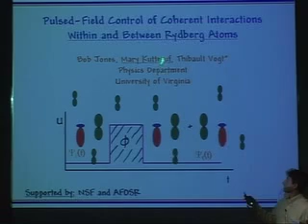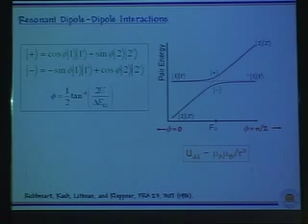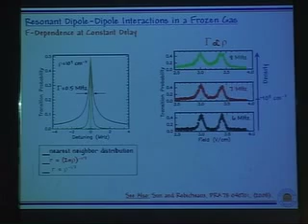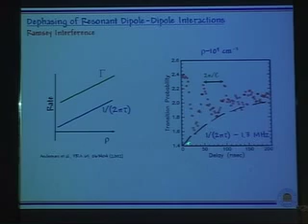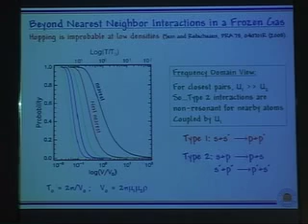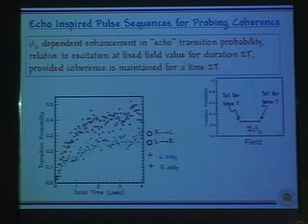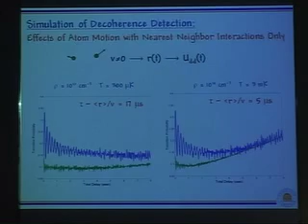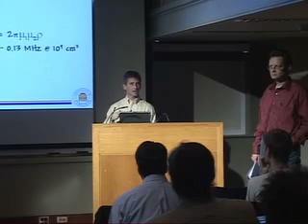Robert Jones, Pulsed-Field Control of Coherent Interactions Within & Between Rydberg Atoms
"Pulsed-Field Control of Coherent Interactions Within and Between Rydberg Atoms", a talk given by Robert Jones (University of Virginia),  at the Institute for Theoretical, Atomic and Molecular and Optical Physics, Harvard-Smithsonian Center for Astrophysics, Cambridge Massachusetts, September 23, 2009

ITAMP
Engineering Rydberg Interactions in Atoms,
Molecules and Plasmas: A Collaborative Workshop

A partnership program with the Max-Planck Institut fur Physik Komplexer Systeme-Dresden (MPIPKS)

Cambridge, Massachusetts, USA

Organized by Matthias Weidemüller, Georg Raithel, and Hossein Sadeghpour

© Harvard University and Robert Jones. The text and images on ITAMP's YouTube channel are intended for public access and educational use. This material is owned or held by the President and Fellows of Harvard College. It is being provided solely for the purpose of teaching or individual research or enrichment. Any other use, including commercial reuse, mounting on other systems, or other forms of redistribution requires permission.